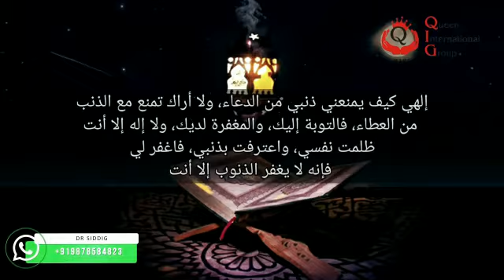أدعية شهر رمضان المبارك #23